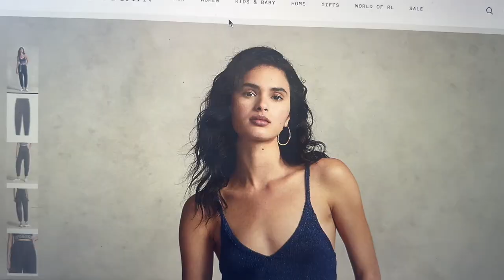How to make photo like Ralph Lauren with your phone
In the spirit of having fun, I'm transforming myself into a Ralph Lauren model, even if I don't look like one. Wish me luck!